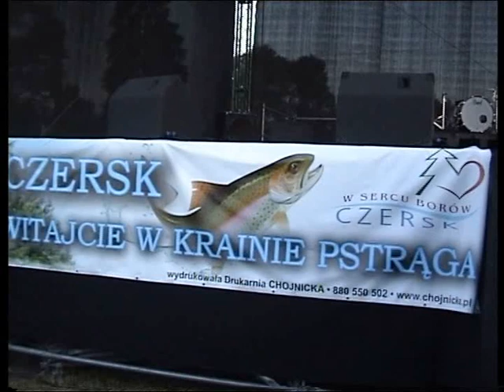X Święto Pstrąga Wojtal 10 lipca 2010r. - Aleksandra Zabłocka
Występ Aleksandry Zabłockiej podczas X Święta Pstrąga w Wojtalu.
10 lipca 2010r.